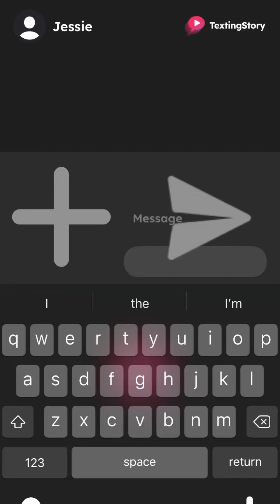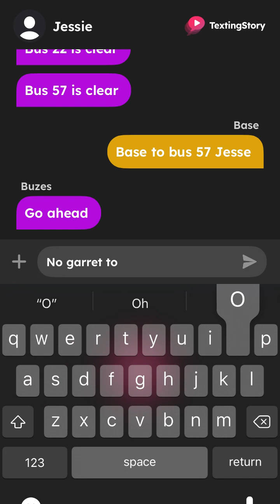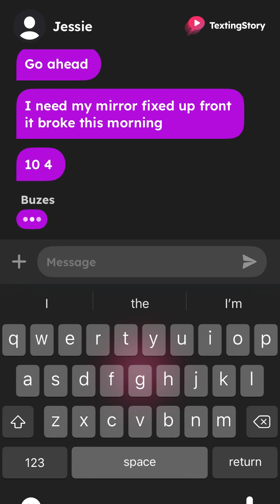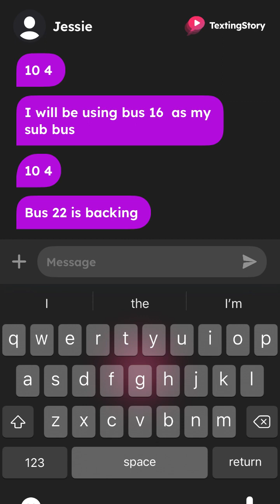March 17, 2024